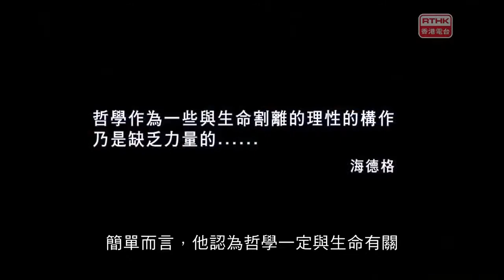2017 07 03 哲學有偈傾 點解哲學有偈傾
主持 楊德立、郭柏年、李康廷、關灝泉